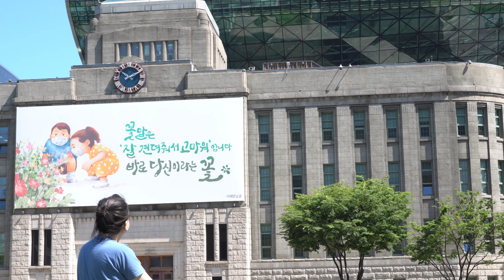24개월 아기 매일매일│언어발달, 머리묶기 거부, 숭례문·덕수궁·꿈의숲 봄나들이│24个月宝宝每天生活, 育儿视记│语言发育、拒绝扎辫子、崇礼们、德寿宫、梦之林公园│中文字幕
생후 732일부터 763일까지, 서원이의 24개월 발달 상황.

서원이의 언어발달이 눈에 띄게 좋아진 24개월이었어요.
24개월 초기엔 알 수 없는 말만 하다가, 점점 따라하는 단어가 늘어나고, 대화도 조금 하고, 24개월 후반엔 울 집 고양이와도 대화(?)를 시도하더라구요.
말이 느린 것 같아 은근 걱정하고 있었는데 그 걱정을 덜어냈던 시간이었답니다.

대기질이 좋아지며 콧물도 잡히고, 바깥 날씨도 좋아서 부지런히 야외활동을 했어요.
더워지면 못 다닐 것 같아서 숭례문, 서울로, 덕수궁과 시청광장도 다녀오고, 집 근처의 북서울 꿈의숲에도 산책을 다녀오기도 했답니다.
지나고보니.. 그 때 부지런히 다니길 너무나 잘했더라구요.
또 이렇게 집콕 생활을 하게 될 줄이야...

우리 부부 포함, 또 다시 집콕 육아로 험난한 육아시기를 보내고 계시는 육아맘빠들 모두 화이팅입니다!!